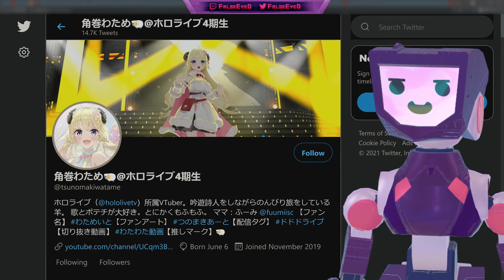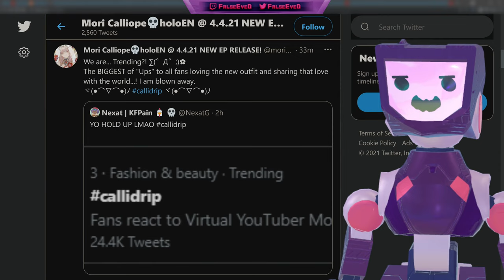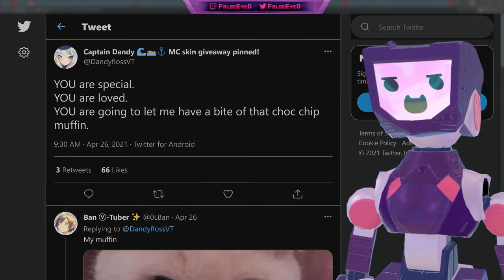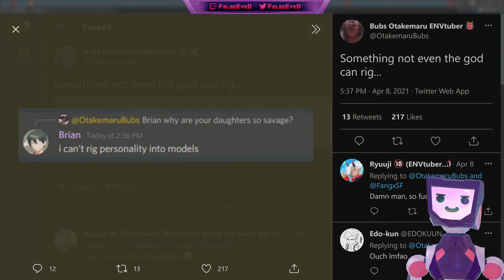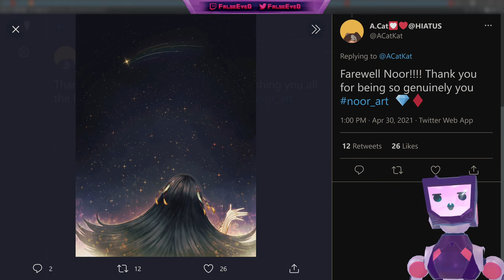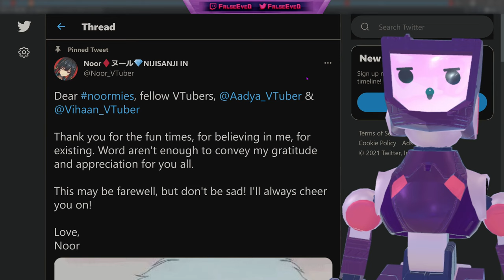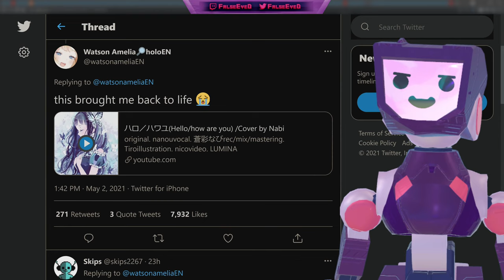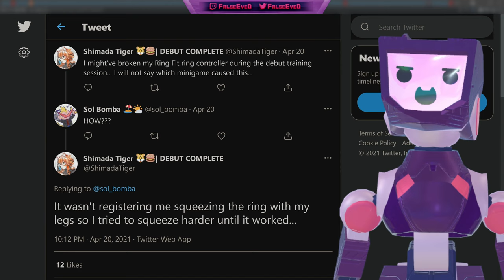New Mori Calliope, Ayame, & Watame Outfits, IN Agency Graduation, Sakura Miko 1 Million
In this episode of Things Vtubers Say, Fashion Week kicks off for Hololive as Ayame Nakiri, Tsunomaki Watame, and Mori Calliope all receive new outfits, Nijisanji India Graduates, Aoi Nabi debuts, and Sakura Miko hits 1 Million YouTube subscribers!